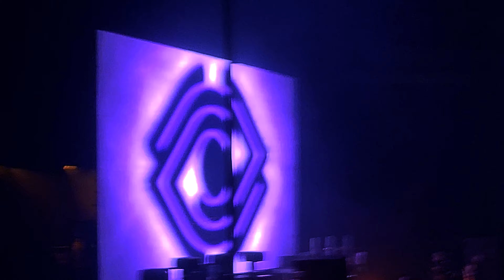Spiritbox Live Tacoma Washington October 10th 2024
Missed the first song traffic was terrible but did Spiritbox absolutely kill it! Korn and Gojira were deff sick aswell didn't get any footage went way too ham got lit and enjoyed the show. Hope you guys enjoy!